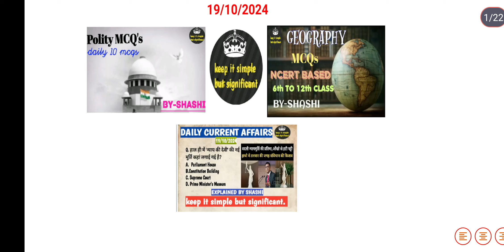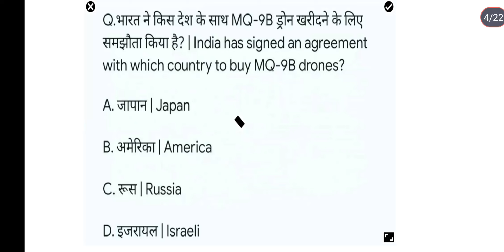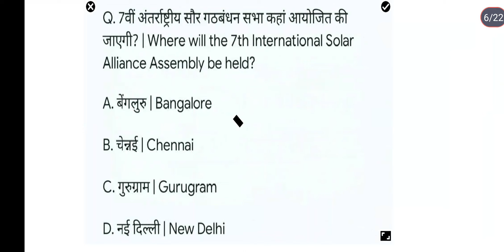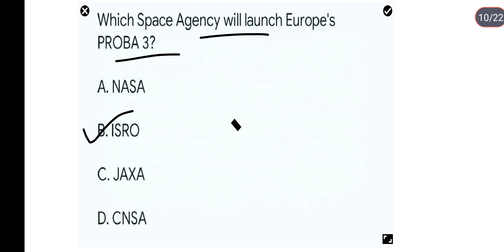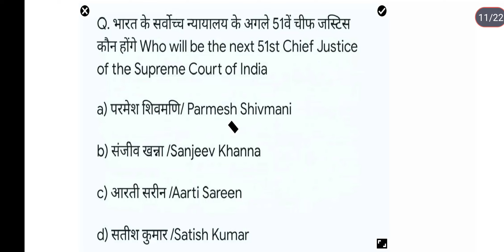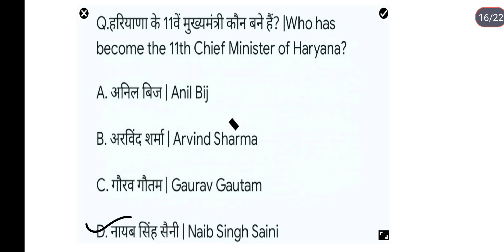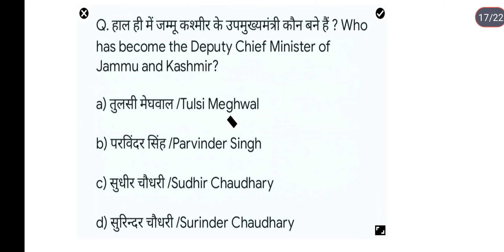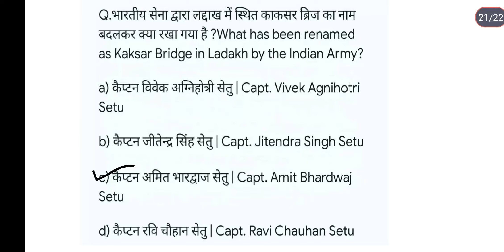General studies current affairs|19 October current affairs|UPSC|UPPCS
2024 current affairs
current affairs
general studies current affair for competitive exams